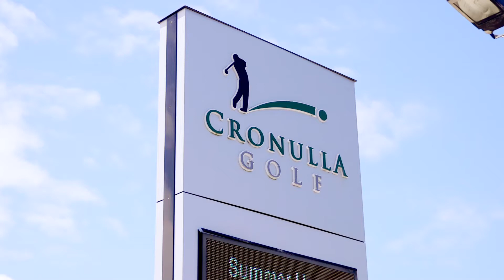Sylvania BMW Legends Pro Am Ladies Day 2019